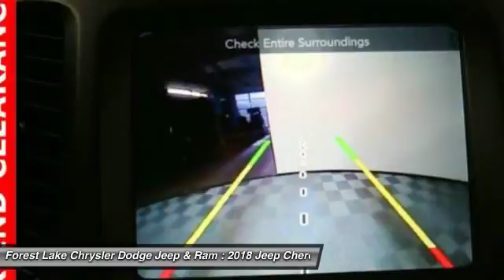2018 Jeep Cherokee Limited Forest Lake MN J18109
2018 Jeep Cherokee Limited

LIFETIME POWERTRAIN WARRANTY INCLUDED!* $3,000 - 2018 Retail Consumer Cash **CJ1 (exclu. SW, WE). Exp. 12/04/2017, $1,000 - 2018 Retail Bonus Cash DECJA1. Exp. 12/04/2017, $500 - Denver 2018 Bonus Cash DECJA. Exp. 12/04/2017